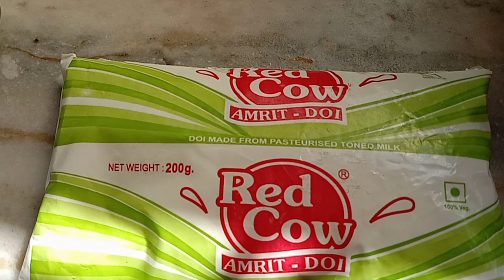কাতলা মাছের অনেক দাম কাতলা মাছ ছাড়াই বানিয়ে ফেলো দই কাতলা পাকা রুই মাছ দিয়ে || Doi Rui Recipe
doi rui recipe
doi katla recipe
doi rui recipe in Bengali
doi rui macher recipe
doi katla macher recipe

doi rui recipe ingredients
rui macher peti
onion ,sada tel, nun ,holud,
doi,gota jire, tejpata,
jire guro,dhone guro,
lankar guro, kacha Lanka,
gorom mosla